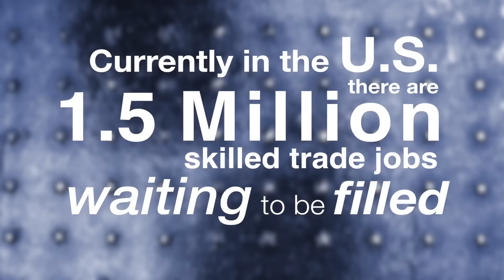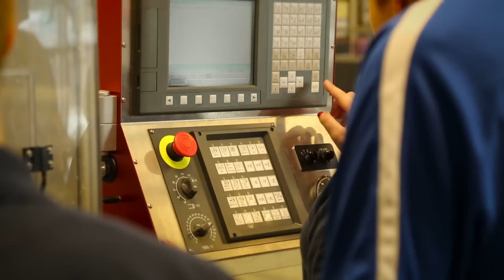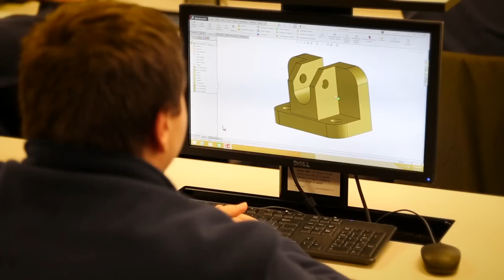RAMTEC Automation Training Center Provides Industry-Certified FANUC Automation Training Programs